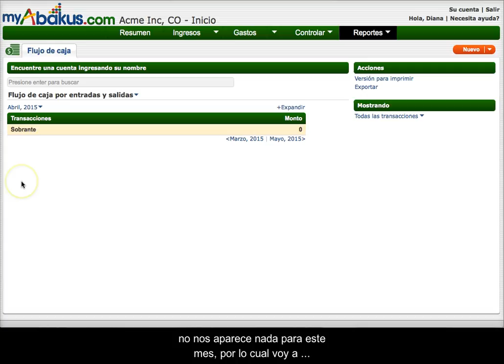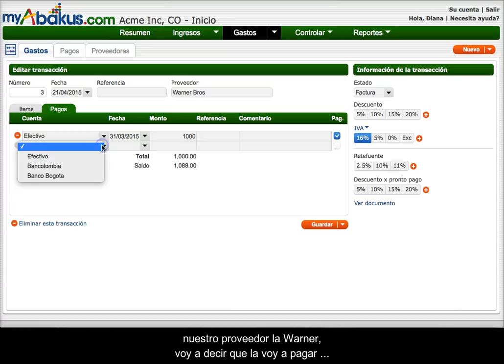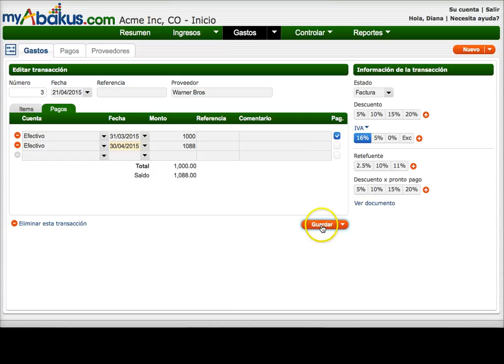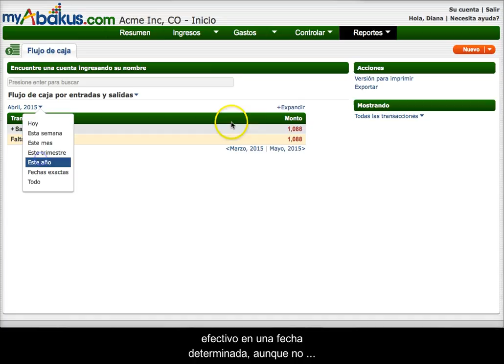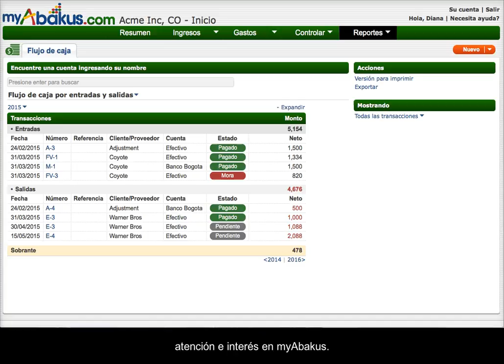Maneje su flujo de caja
Manténgase “en la jugada” y evite sorpresas desagradables registrando cobros y pagos pendientes, así como gastos recurrentes.